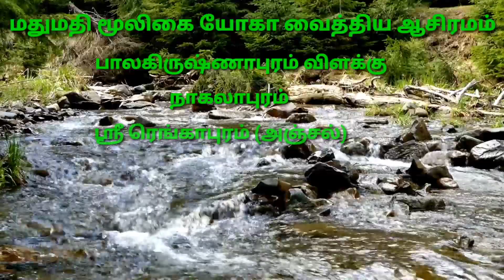கொரோனா வைரஸ் - விளக்கம் மற்றும் எளிய தடுப்பு மருந்து-Coronavirus - Explanation and Simple Prevention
கொரோனா வைரஸ் - விளக்கம் மற்றும் எளிய தடுப்பு மருந்து

Coronavirus - Explanation and Simple Prevention

நன்றி- மருத்துவர்- சி.இராமசாமி, BNYS,PGDYN,MSC (YN),M.D.(Acu),C.H.M.(Herbals)
நிறுவனர், மதுமதி மூலிகை யோகா வைத்திய ஆசிரமம்.

மதுமதி மூலிகை யோகா மருத்துவமனை.
பாலகிருஷ்ணாபுரம் விளக்கு,
நாகலாபுரம், ஸ்ரீ ரெங்காபுரம் (அநி),
தேனி மாவட்டம் -
625534,
தமிழ்நாடு.

தொடர்பிற்கு -
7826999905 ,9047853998